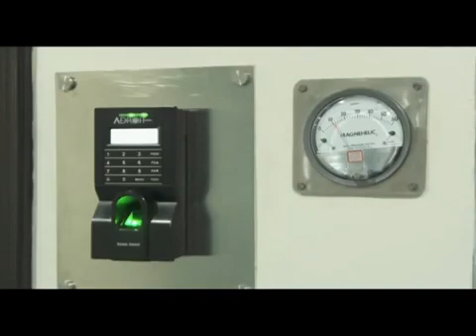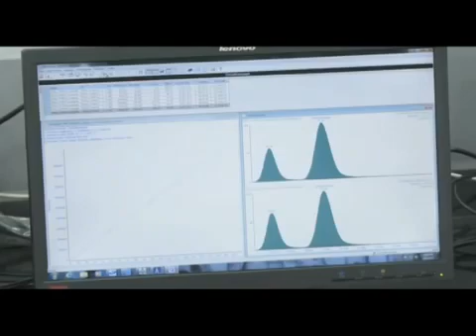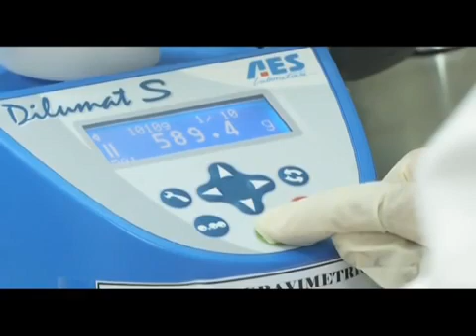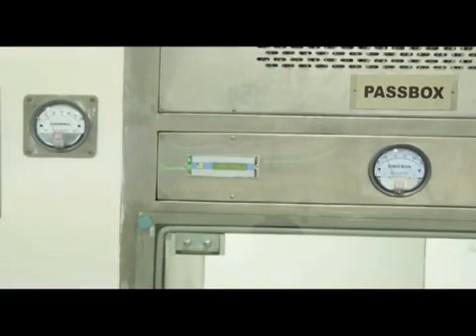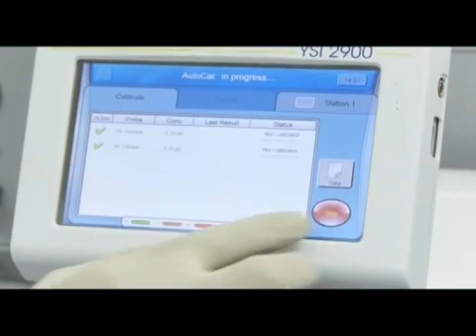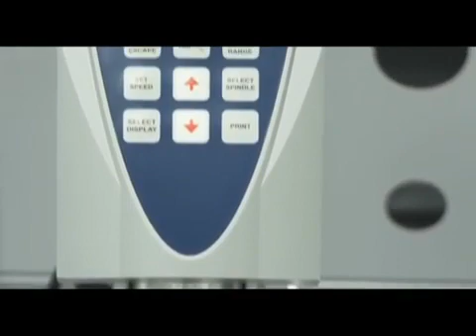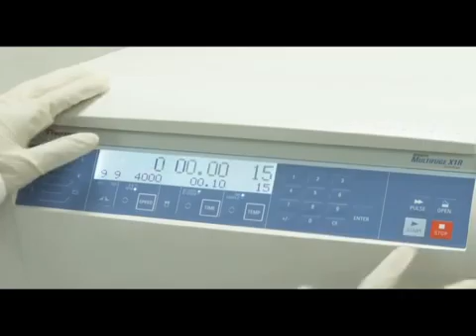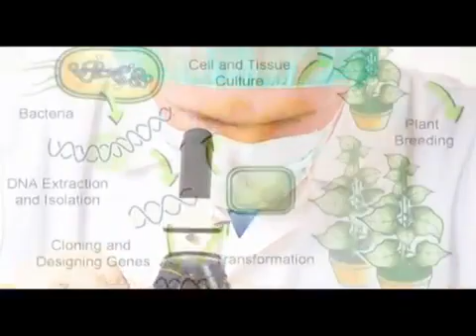Edward Food Research & Analysis Centre Limited, Kolkata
Edward Food Research and Analysis Centre (EFRAC), one of the largest integrated food testing and research facilities in India EFRAC's strength lies in the highly qualified and skilled scientist, most sophisticated equipment and modern technology. It is all set to be the leading food safety solution provider offering a wide range of technical advice and consultation to the Indian food industry.